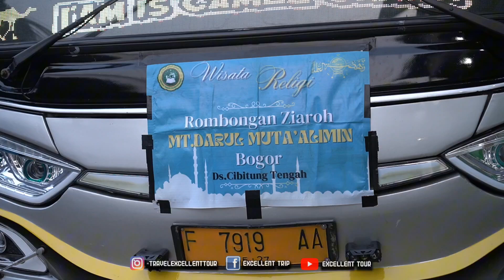PP Darul Muta'alimin Tenjolaya Bogor Ziarah To Tangerang - Banten "Minggu, 21 Juli 2024"